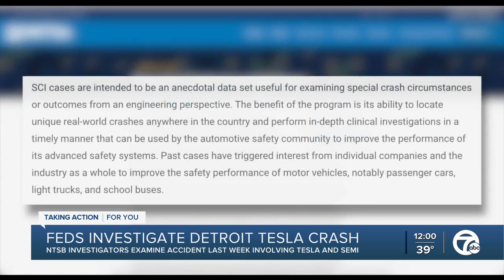NTSB investigates Detroit Tesla crash